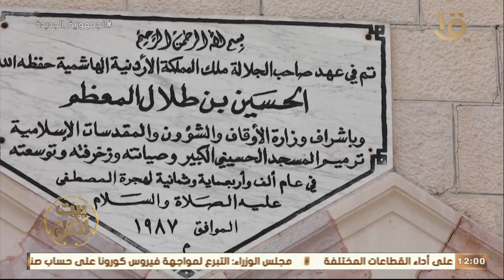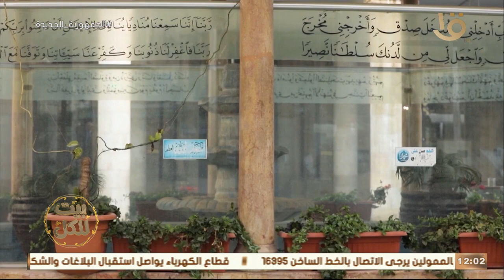بيت للكل | صندوق الزكاة من الأردن.. مع د. محمد الخلايلة وزير الأوقاف والشؤون والمقدسات الإسلامية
بيت للكل | للحديث عن صندوق الزكاة من الأردن.. مع د. محمد الخلايلة وزير الأوقاف والشؤون والمقدسات الإسلامية